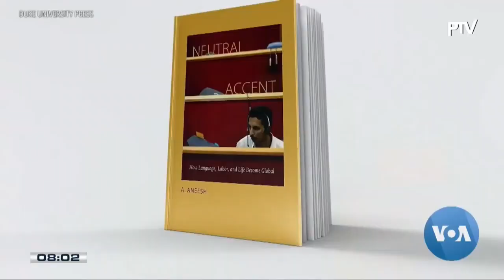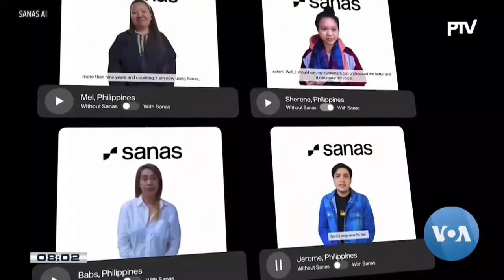Close to 3K reported deaths in aftermath of Moroccan earthquake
At least 6K die, 10K missing in catastrophic flooding in Libya;

No Filipino migrant worker casualty reported in Libya thus far;

Torrential rains flood Hong Kong City which was drenched by 6.2-inch precipitation;

PBBM urges to diplomatically resolve South China Sea militarization, expansion in Asean 2023 Summit;

India PM Modi, PBBM, push back on South China Sea harassment, illegal encroachment, agree on 5-yr. rice supply deal;

Software to mask accents of foreign born call center agents for better customer service, reduced turnover

Software discourages identity pride, celebrating diversity